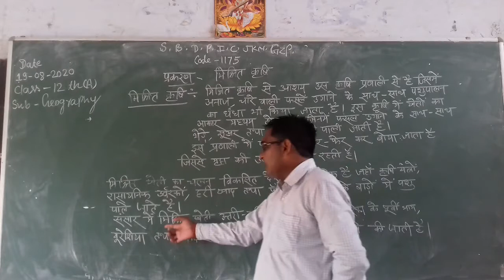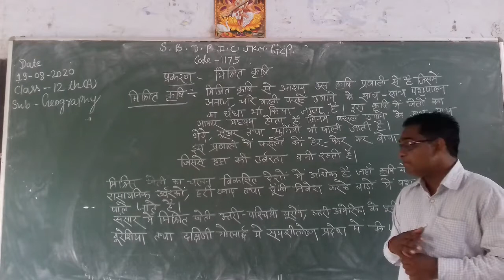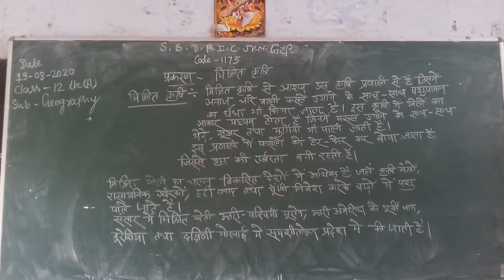Geography class 12th A